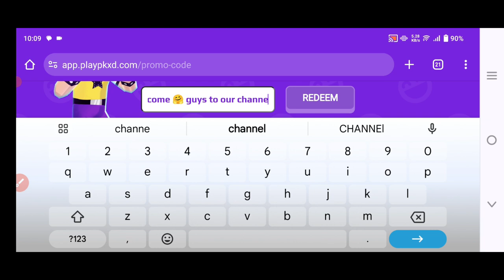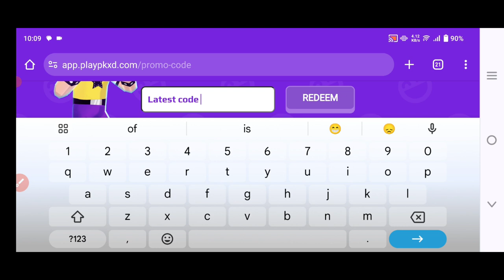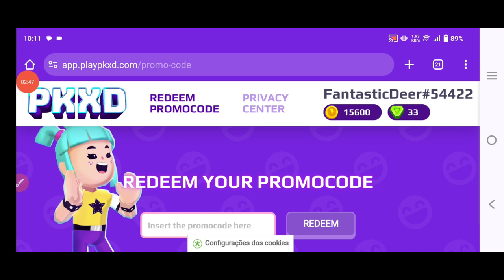pk xd promo codes | pk xd redeem code today | pkxd 2024 | pk xd free gems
&. if you faced expire codes. &
       If codes are not work in your game. So please watch my latest video. And get new working codes.l
Thanks 💕💕
Please...

Related) :-
✅pk xd gems codes
✅pk xd code
✅pk xd  codes in May 2024
✅pk xd redeem codes 2024
✅PK XD
✅pk xd promo code
✅pk xd promo code 2024
✔️Code pk xd
✅Promo code pk xd
✔️Pk xd codes promo 2024
✅Promo code pk xd 2024
✔️Codigos de pk xd